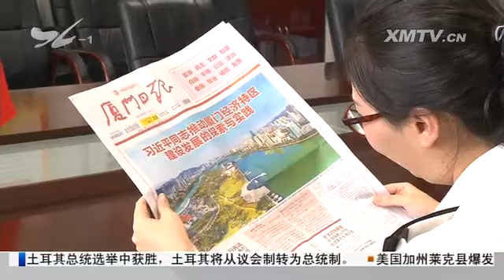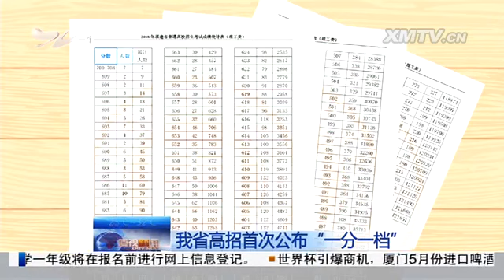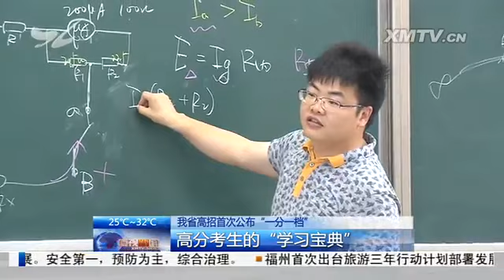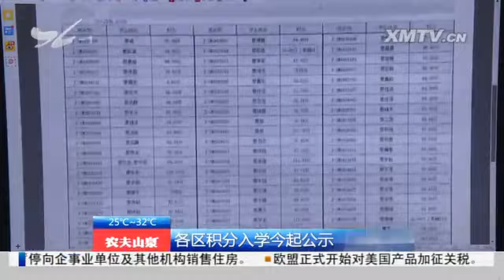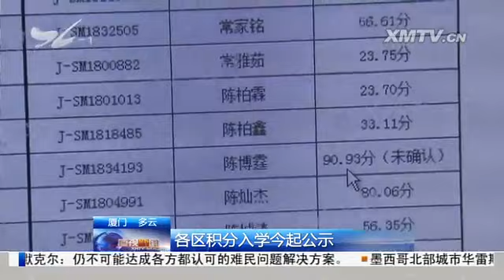厦视新闻 2018.6.25 - 厦门电视台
市委常委会召开会议：传达学习习近平总书记关于脱贫攻坚重要批示精神

　　市政府党组召开扩大会议：学习《习近平同志推动厦门经济特区建设发展的探索与实践》

　　牢记总书记嘱托：厦门自贸片区：做好新一轮改革开放的先锋队

　　百名境外记者来厦采风 齐赞厦门"高素质高颜值"

　　我省高招首次公布"一分一档"：厦门高分段考生58名

　　各区积分入学今起公示

　　思明区小学一年级报名明起网上登记

　　暑期集美推出特色"研学之旅"：更多的知识在路上

　　厦门出台历史建筑保护利用试点工作方案

　　2018海西整合消化病论坛在我市举行

　　首批"中国心衰中心"落户心血管病医院

　　1到5月我市接待入境过夜游客超过100万人次

　　（新媒体编辑：周铮澜）